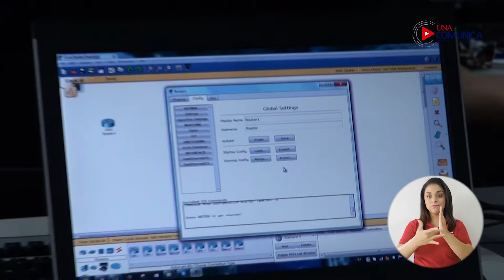Técnico en Desarrollo de Aplicaciones de Software - ICAI UNA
Con el objetivo de responder a la demanda de nuevos proyectos en organizaciones nacionales e internacionales del área de tecnologías de la información y comunicación, el Instituto de Capacitación y Asesoría en Informática (ICAI) de la Escuela de Informática de la Universidad Nacional, impartirá el “Técnico en Desarrollo de Aplicaciones de Software”, según el estándar de cualificación para la educación técnica costarricense del Consejo Nacional de Rectores.

Basado en un enfoque por competencias, se utilizará una metodología dinámica para el aprendizaje STEM, donde las actividades se centran en el estudiante, y el docente es un guía para facilitar este proceso, el cual se enfocará en la resolución de problemas en contextos reales o simulados, investigaciones, ejercicios prácticos o laboratorios con simuladores y el diseño de soluciones tecnológicas, entre otros.

Quienes completen este programa, podrán utilizar diferentes paradigmas de programación, bases de datos y aplicaciones móviles, para generar soluciones tecnológicas innovadoras basadas en conocimientos, habilidades y actitudes, que favorezcan los procesos de innovación y desarrollo humano.